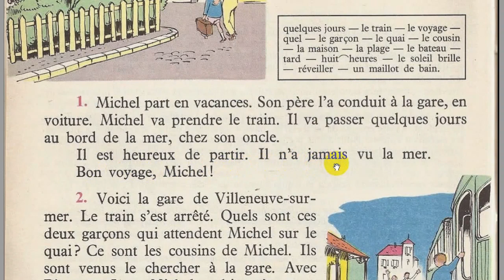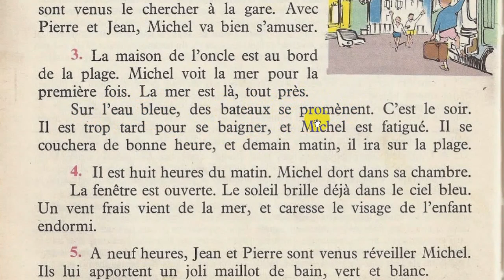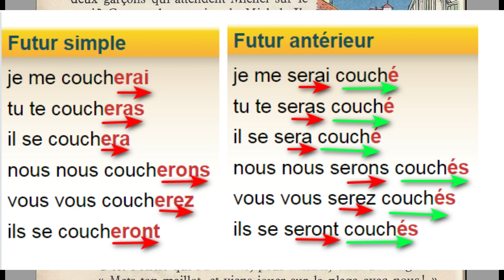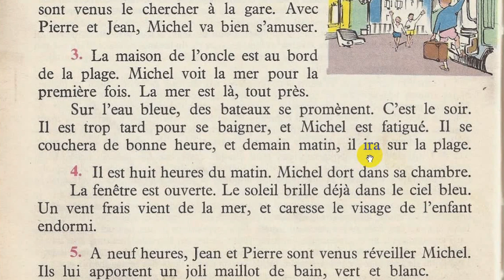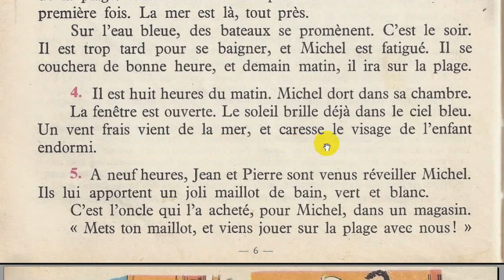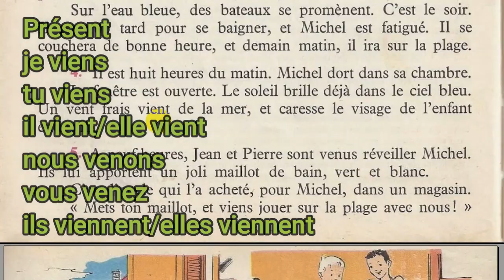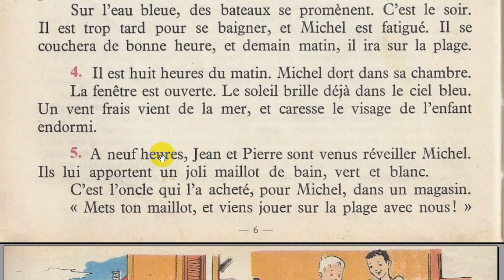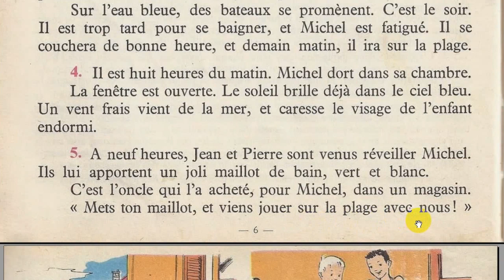Bien lire et comprendre (4ème E.P), Au bord de la mer 2/2